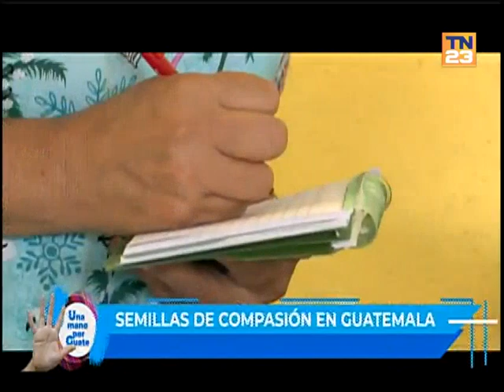Migrantes guatemaltecos brindan ayuda a comunidades rurales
La Fundación "Semilla de Compasión Mundial" tiene 5 años brindando ayuda a comunidades rurales de Guatemala.